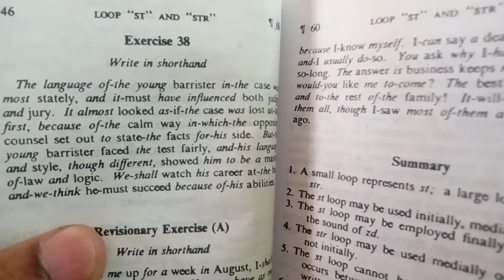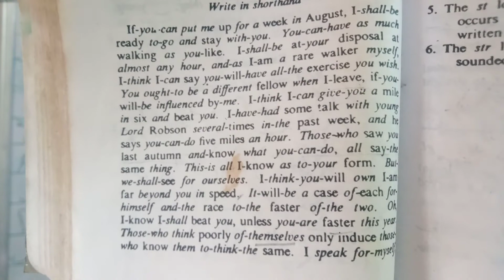SHORTHAND CHAPTER 10 LOOP ( ST & STR ) GRAMMALOGUES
SHORTHAND CHAPTER 10 LOOP ( ST & STR ) PART 2 BY ROHIT KUMAR